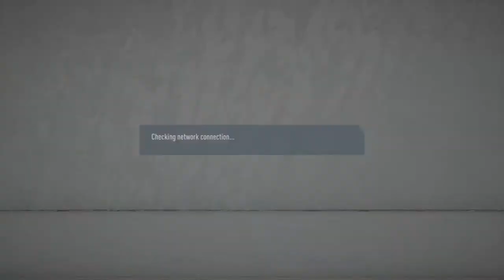OKLETSGO FIFA night